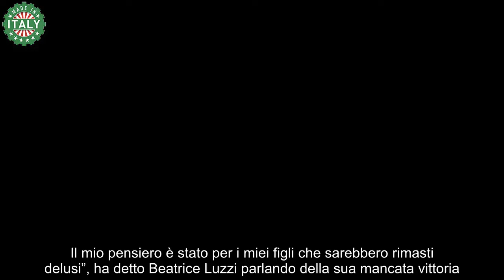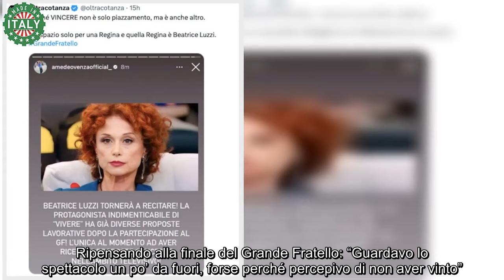“Hanno richiamato solo un concorrente” Dopo il Grande Fratello spunta un nome certo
Beatrice Luzzi ha parlato a Verissimo della mancata vittoria al Grande Fratello. L’attrice è stata infatti una delle protagoniste del reality tanto da essere considerata da molti la possibile vincitrice, ma alla fine è stata battuta da Perla Vatiero, ex volto di Temptation Island che è riuscita a portarsi a casa la vittoria con il 55% delle preferenze. Per molti fan del reality, la vera vincitrice è stata l’attrice, grande protagonista di questa edizione del programma condotto da Alfonso Signorini.